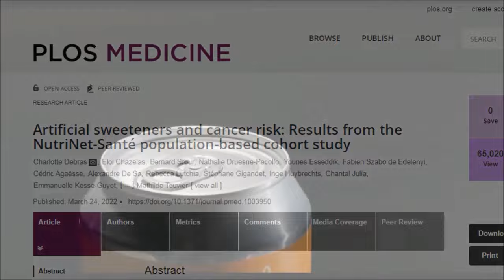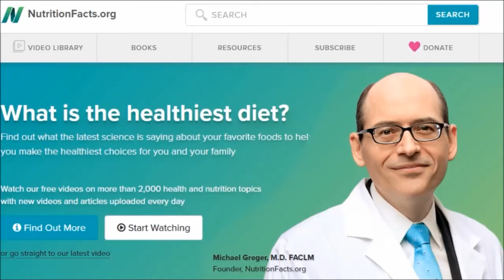The Only 2 Healthy Sweeteners? Dr Michael Greger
What are the healthiest sweeteners to consume? In this video Dr Michael Greger shares that there are in fact only 2 healthy 'green light' sweeteners to eat. So is maple syrup healthy? What about agave syrup, is it healthy? Let's find out.

Artificial sweeteners and cancer risk: Results from the NutriNet-Santé population-based cohort study